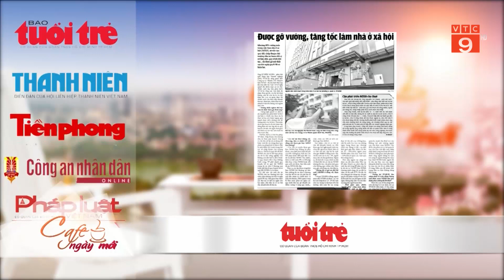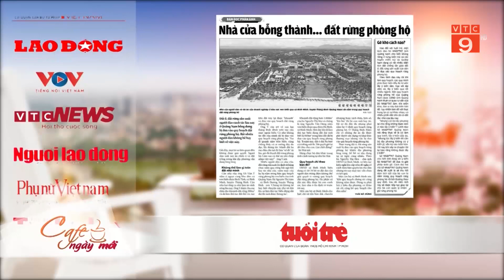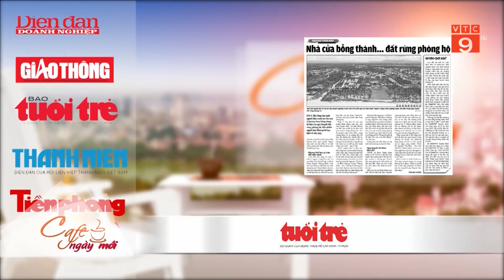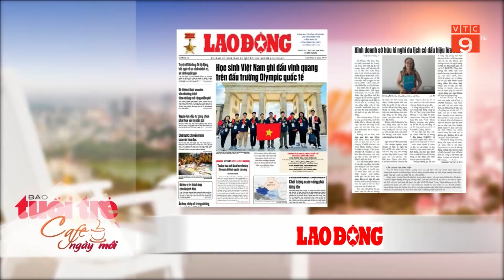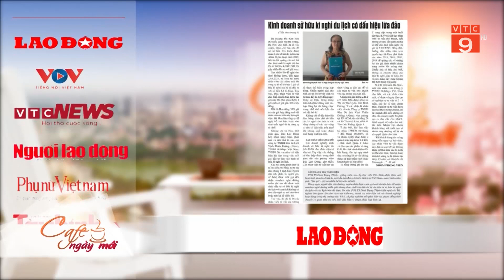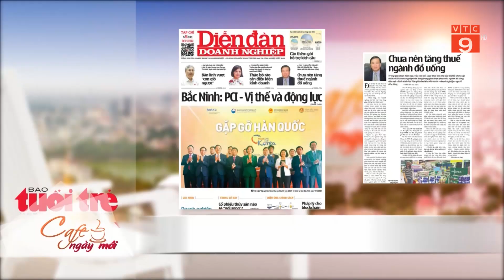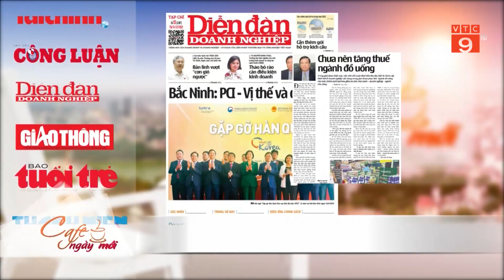ĐIỂM BÁO NGÀY 12/07/2023 | VTC9